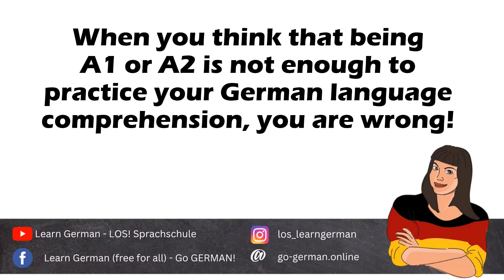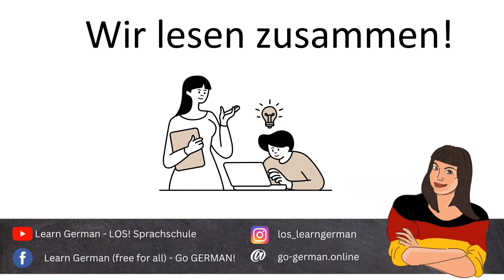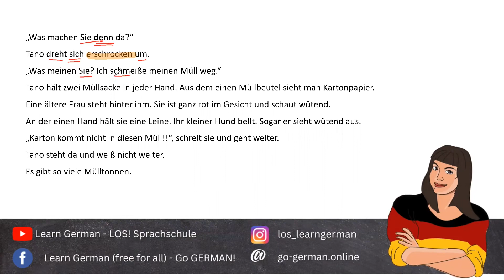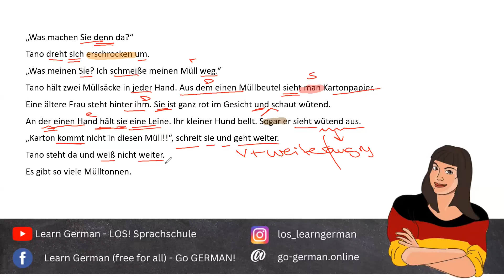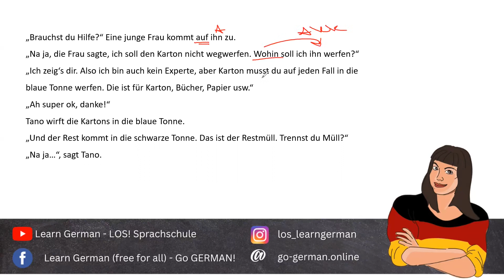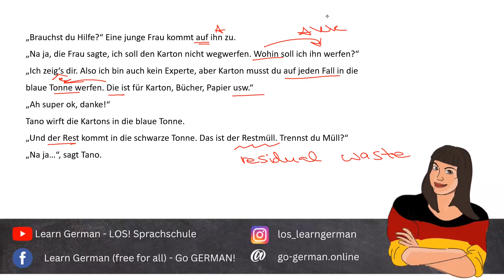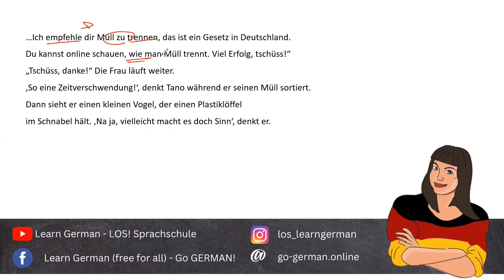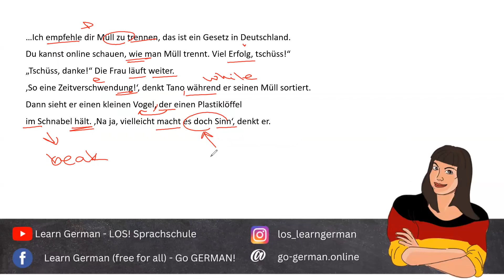Engaging A2 German Short Stories | Boost Your Skills!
Join Tano in Episode 23 of our engaging short story series! As he embarks on a mission to toss out his trash, he quickly realizes that recycling in Germany comes with its own quirks. This episode is perfect for A1 and A2 German learners, featuring an audio story, a script to follow along, and a fun grammar breakdown to help you master the basics. Discover the dos and don’ts of recycling while improving your German language skills in a relatable and entertaining way!

00:00 Greetings
00:36 Listening
02:29 Explaination + Script